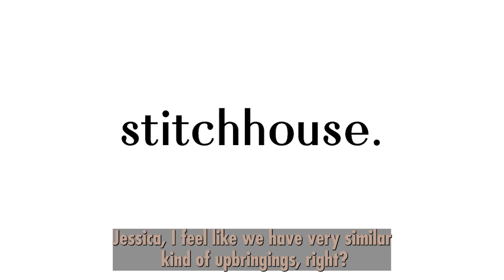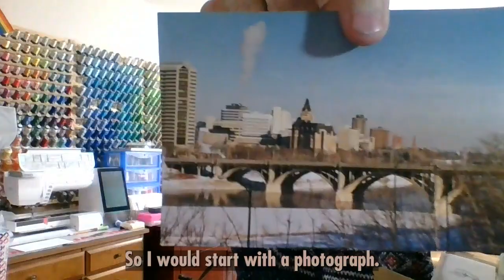Jessica from Stitchhouse and Digitizer Trevor Conquergood: Insights from the World of Embroidery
Join us for an exciting interview with Trevor Conquergood, a leading digitizer in the embroidery industry. Jessica from Stitchhouse sits down with Trevor to discuss his journey as a digitizer, his creative process, and his insights on the latest trends and technologies in the world of embroidery.

Trevor Conquergood is a renowned digitizer and founder of a successful embroidery digitizing company. He has been in the industry for over 20 years and has worked with some of the biggest names in fashion and apparel.

In this interview, Trevor shares his tips and tricks for creating high-quality embroidery designs, his process for digitizing complex artwork, and his thoughts on the future of the embroidery industry. He also discusses the importance of collaboration and communication between digitizers, designers, and embroiderers.

Jessica from Stitchhouse brings her own expertise and passion for embroidery to the conversation, asking insightful questions and sharing her own experiences with Trevor. They discuss the challenges and rewards of working in the embroidery industry, and the importance of staying up-to-date with the latest techniques and technologies.

Whether you're a seasoned embroiderer, a beginner looking to learn more, or just curious about the world of embroidery, this interview with Trevor Conquergood and Jessica from Stitchhouse is a must-watch. Join us for an engaging and informative conversation about the art and science of digitizing embroidery.